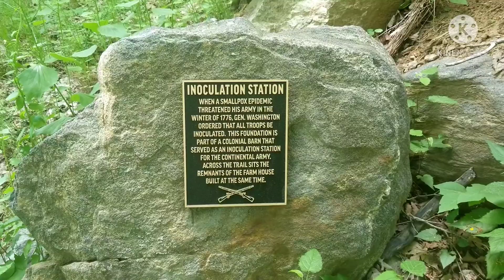Underdog on the Appalachian Trail 2021 Day 70